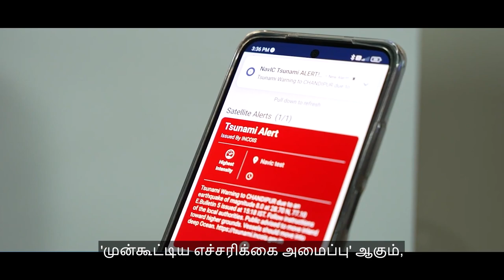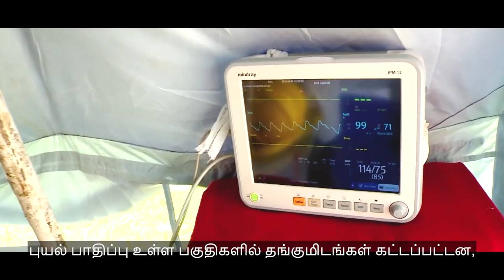DisasterResilientBharat | பேரிடர் மேலாண்மையில் இளைஞர்களின் பங்களிப்பு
பேரிடர்களை சிறப்பாக நிர்வகிப்பதற்கான தொழில்நுட்பத்துடன் மனித வளத்தை மோடி அரசு ஒருங்கிணைத்து வருகிறது. மேலும், பேரிடர் மேலாண்மையில் இளைஞர்களின் பங்களிப்பை அரசு உறுதி செய்து வருகிறது.